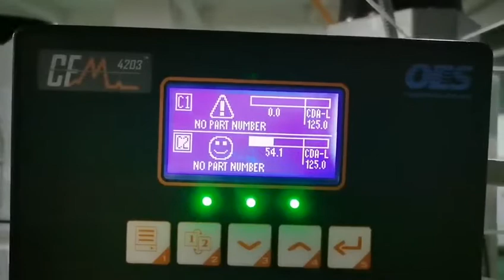Double end terminal crimping machine equip with OES device to monitor terminal crimp pressure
Suzhou Crown Electronic Technology Co.,Ltd.
      kscrown.en.made-in-China.com